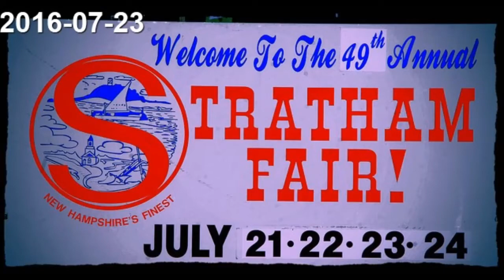2016 Stratham Fair Road Race ~ Start